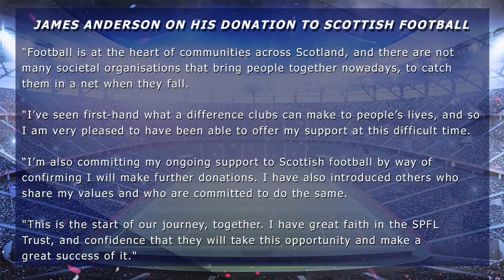EXCLUSIVE interview with Belgium coach Shaun Maloney - The Football Show Wed 10th June 2020